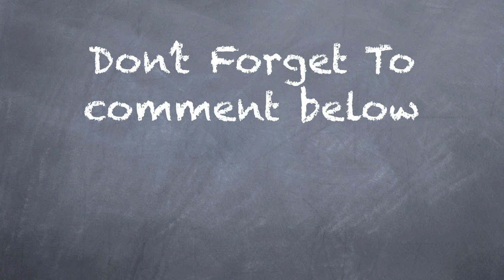Benefits of Social Media Marketing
Brandon Krieger Social Media Marketing Consultant talks about the true benefits of Social Media marketing